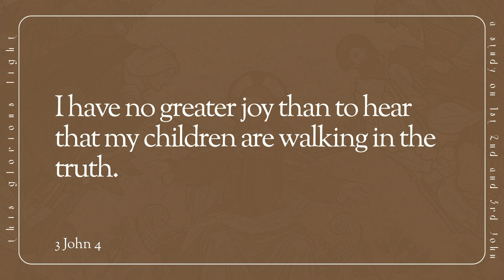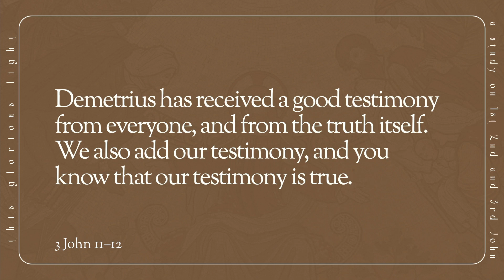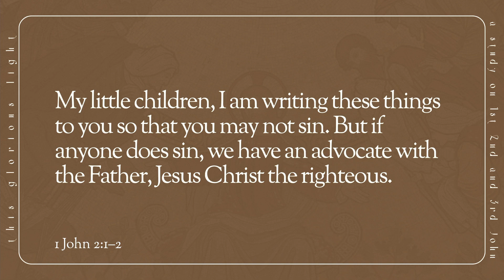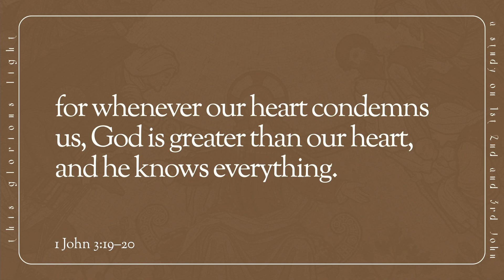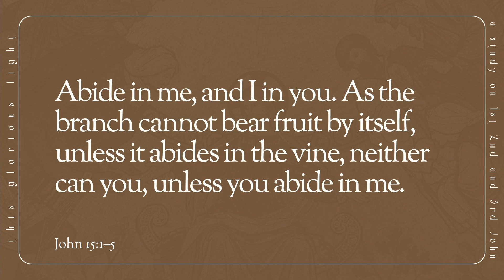Light Cleans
light cleans us as we walk in it